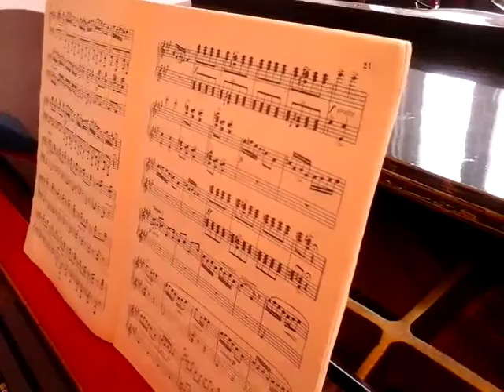Мастер- класс композитора и пианистки Татьяны Смирновой в музыкальной школе Пицунды май 2016г.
Татьяна Георгиевна Смирнова - профессор Московской консерватории,композитор и пианистка провела встречу и мастер-класс в музыкальной школе г. Пицунда, познакомив педагогов со своим авторским учебником  "Русская школа игры на фортепиано" 16 мая 2016 г.